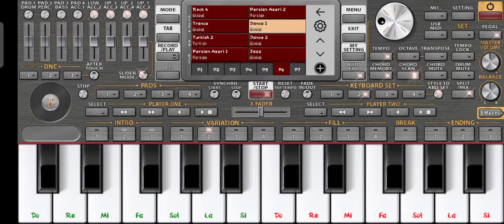free style indonesia On org 2021